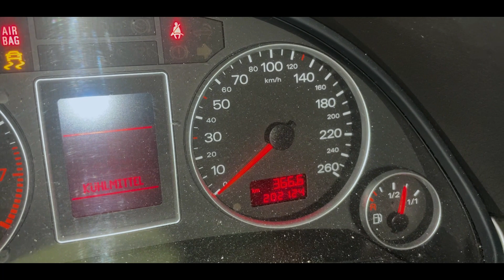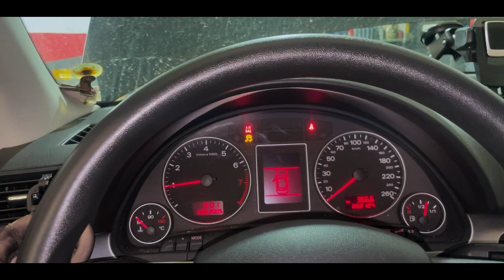Audi Takır Takır Çalışıyor 200 Tl'lik Kayış Pahalıya MÂL Oldu !! AMAN DİKKAT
ÇAKMAK MAHALLESİ VARAN CADDESİ NO:39 ÜMRANİYE/İSTANBUL